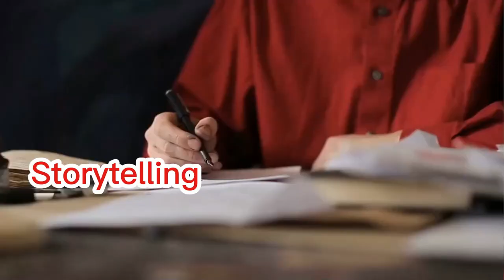Are You Camera Shy? - Watch This Now!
Are you camera-shy but still want to make money with video content? In this video, we'll explore various strategies and opportunities on How Camera Shy Individuals Can Monetize Video Content. From voiceover work to screen recording tutorials, animation, and product reviews, we'll uncover ways for you to earn income without ever appearing on camera. Discover how to leverage your skills, talents, and passions to create engaging and profitable video content. Don't let shyness hold you back—watch now and start your journey to success!
SOFTWARE TOOLS I MENTIONED IN THE VIDEO:
RECOMMENDED AFFORDABLE MICROPHONES:
🎤 Blue Yeti
🎤 Elgato Wave:3
🎤 Shure SM7B
🎤 Donner XLR
🎤 WMT USB Microphone

TIMESTAMPS⏰
00:00 - Intro
01:20 - Voice Over
02:35 - Video Tutorials
03:51 - Artistic Skills
04:38 - Product Reviews
05:42 - Podcast
06:07 - Behind The Scene
06:38 - Story Telling
07:11 - Collaboration
07:40 - BONUS TIPS